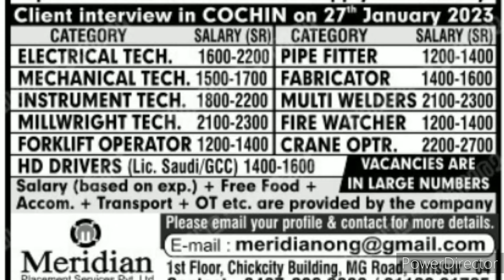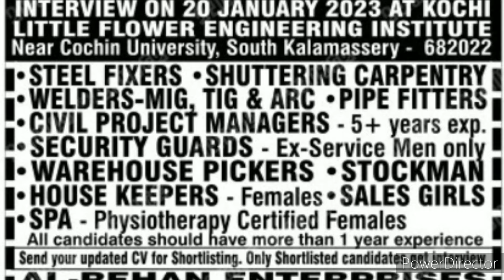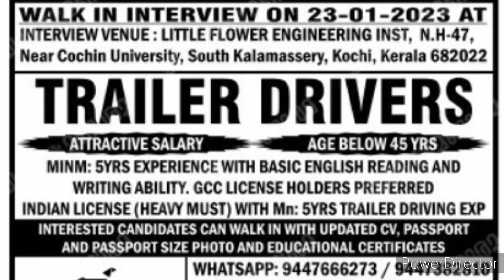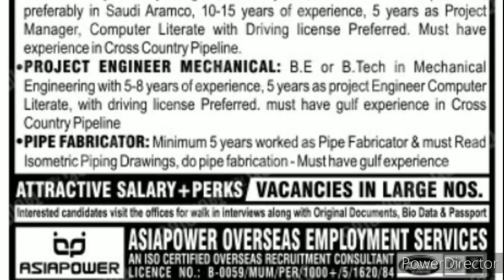19 January 2023 - Gulf Job Vacancy I മലയാള മനോരമയിൽ ജോലി ഒഴിവ്@career-points